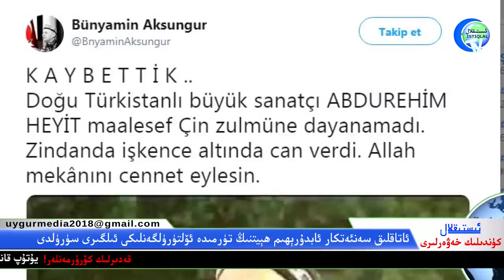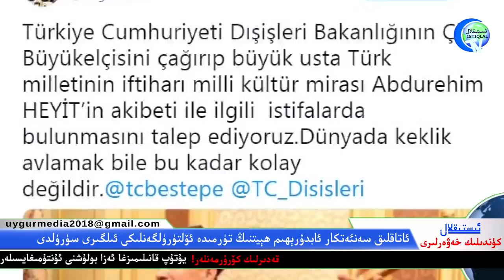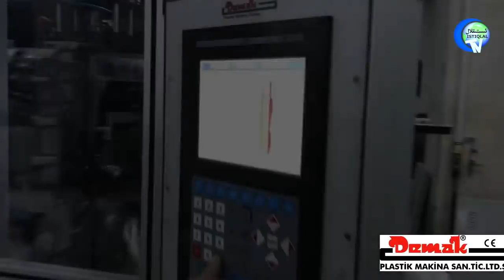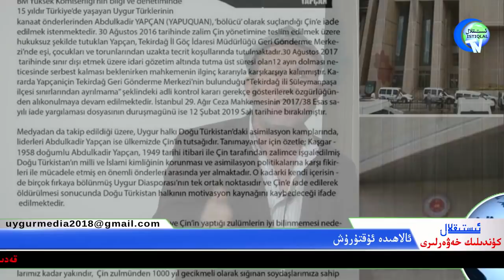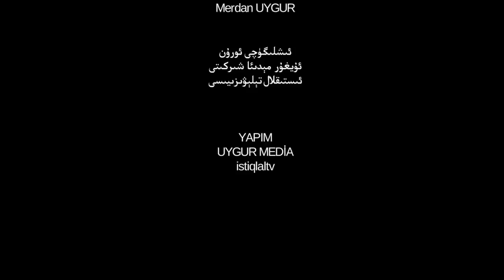ئىستىقلال كۈندىلىك خەۋەرلىرى 2019-02-09